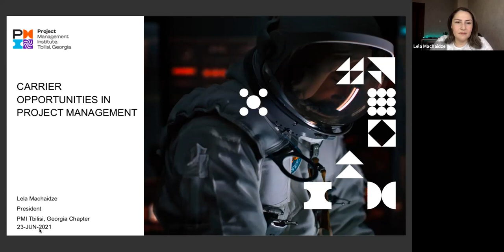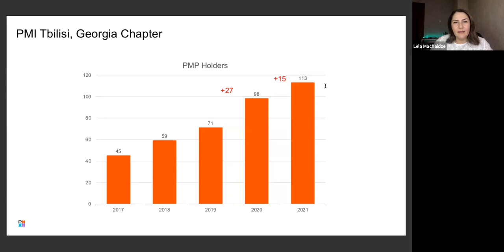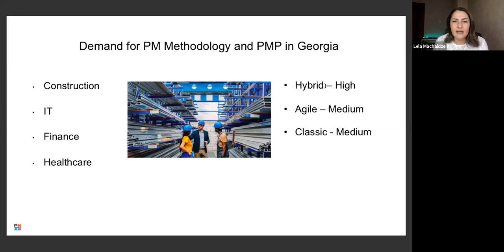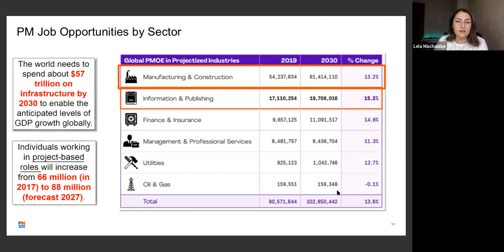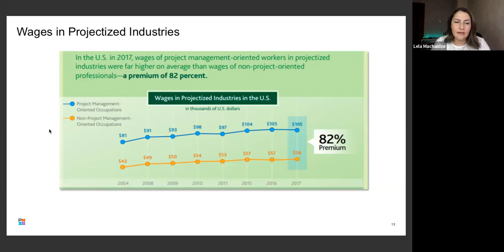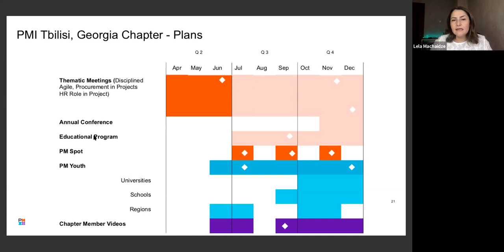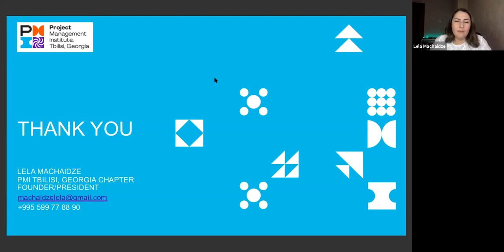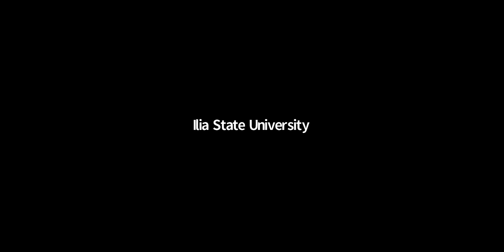Career Opportunities in Project Management - With Lela Machaidze, PMP, MBA, BRMP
Webinar, organized by School of Technology • Ilia State University.
During the session, you will learn and get information about career opportunities in the Project Management field. Different Countries, Salaries, Requirements, etc.